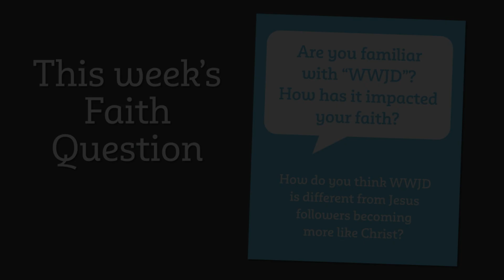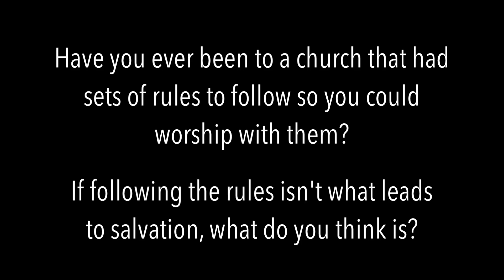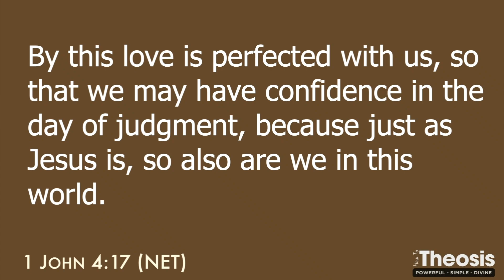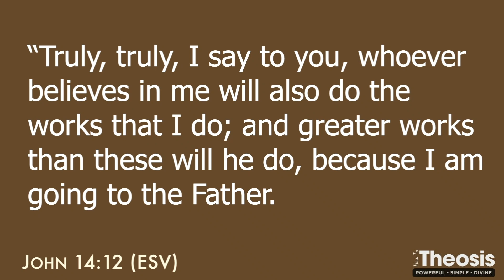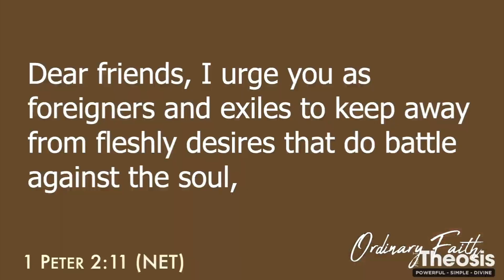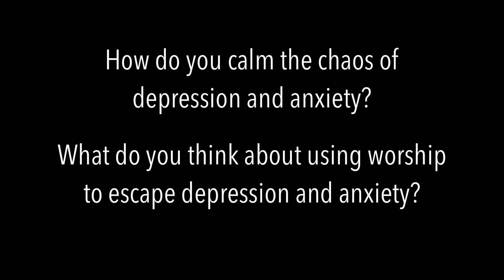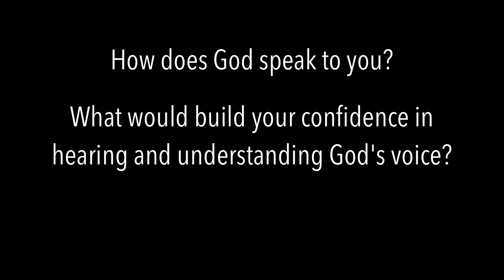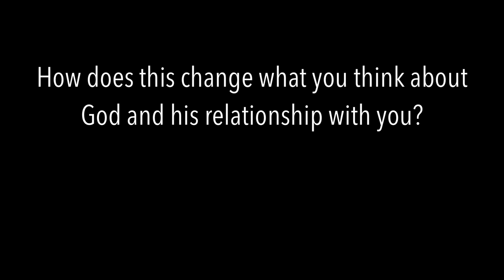OF 100624 Clips - How To Theosis: Stillness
Small Group Video Clips with Questions.
Message 1 from the series "How To Theosis".

Theosis is when we become by Grace all that God is by Nature, according to early church tradition. The scripture makes it clear that as Jesus is, so are we to this world. So, what does that practically take place? This series explores an ancient and ordinary approach to theosis.